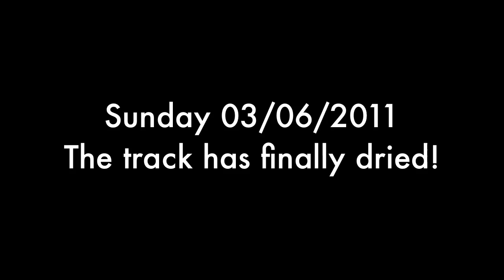Peachtree BMW CCA HPDE March 2011.mov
Tail end of a session at the Peachtree BMW CCA March HPDE at Road Atlanta